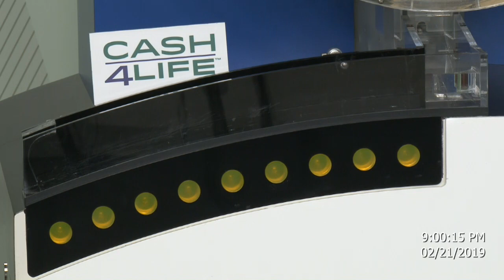Cash4Life Drawing 02-21-2019